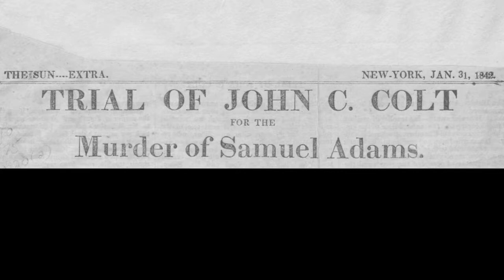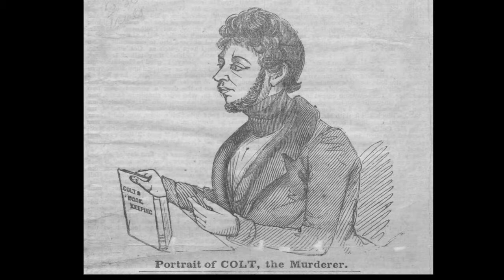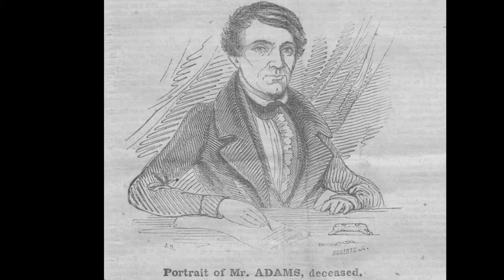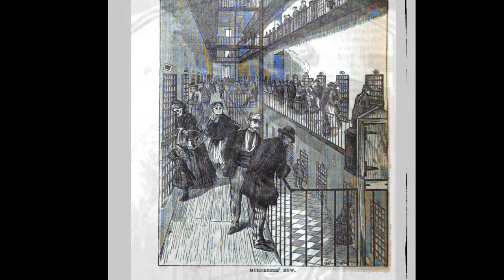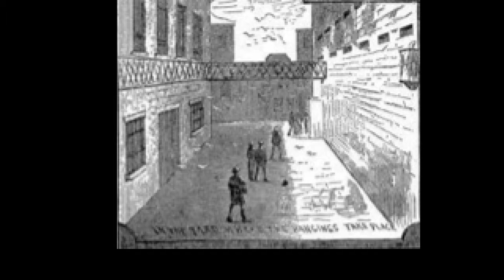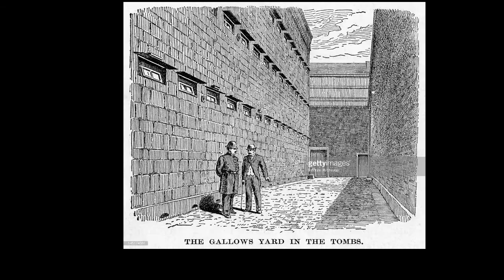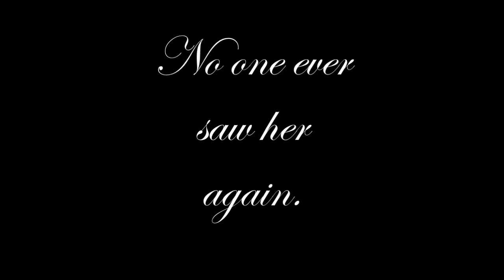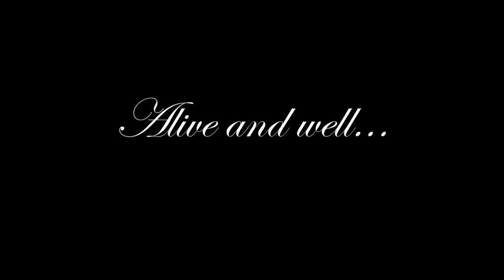November 18, 1842 --November 18th 2018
The Curious Case of John C. Colt his connection to Charles Dickens, Edgar Allan Poe, Washington Irving, James Fenimore Cooper, Charles Dana...scratching the surface on this tale of the New York Tombs and beyond. Murder By Gaslight 1989.